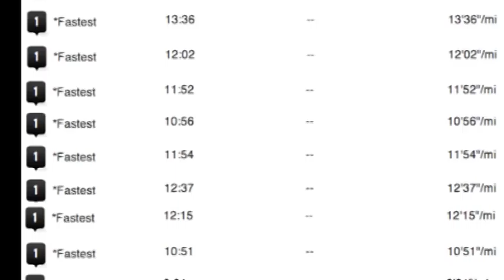Turning Physical Activity Into A Game [Ep.55]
David Brothers (28) talks about his approach to exercise following a severe cycling accident and also his practical methods towards self-motivation & improving his performance.